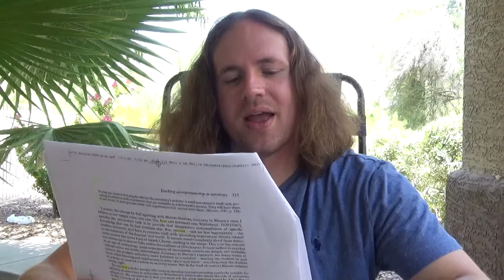Where Should Entrepreneurship Be Taught and Who Should Be Teaching It?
In this video, I discuss the academic and professional qualifications for teaching entrepreneurship.